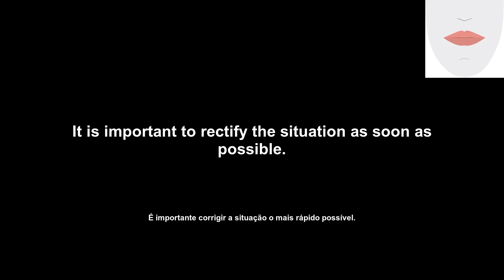rectify (corrigir) How to Pronounce and definitions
Looking to improve your English skills? Check out English Daily Pills! Today's video features the word 'rectify', its definition, example of usage, pronunciation, and lip and tongue movements. This channel is a great resource for anyone looking to improve their English skills in a fun and engaging way!

Procurando melhorar seus skills de inglês? Confira English Daily Pills! O vídeo de hoje é sobre a palavra 'rectify', sua definição, exemplo de uso, pronúncia e movimentos de língua e boca. Este canal é uma ótima fonte para quem quer melhorar seu inglês de uma maneira divertida e envolvente!

Transcription:
'en': rectify
'pt': corrigir
'en': Let's see the definition of the word.
'pt': Vamos ver a definição da palavra.
'en': to make something right or better
'pt': Fazer algo certo ou melhorar.
'en': Let's see an example of how the word is used.
'pt': Vamos ver um exemplo de como a palavra é usada.
'en': It is important to rectify the situation as soon as possible.
'pt': É importante corrigir a situação o mais rápido possível.